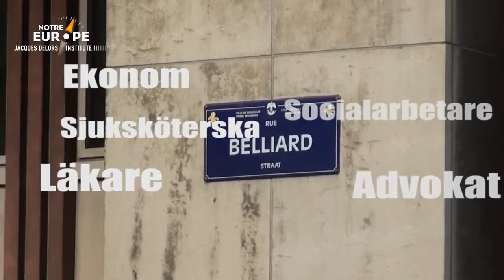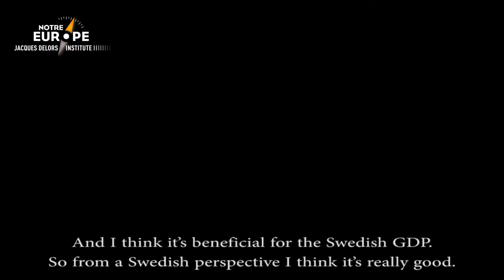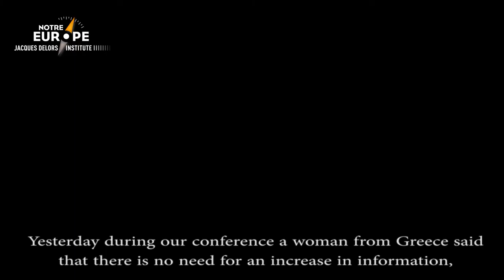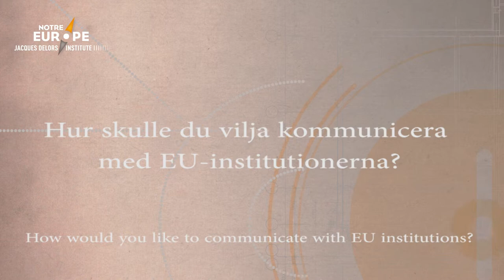Hur man kommunicerar med EU? Julia åsikt (Stockholm)